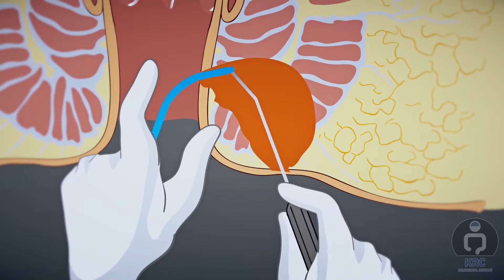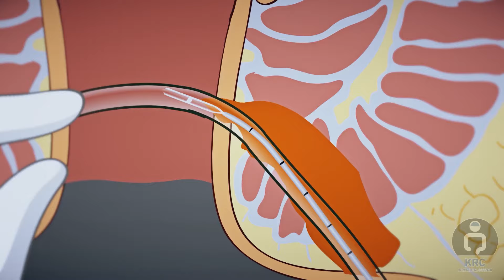ANAL FİSTÜL LAZER UYGULAMASI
Prof. Dr. Cem TERZİ ve Prof. Dr. A. Emre CANDA
Anal Fistül Lazer Uygulaması

KOLOREKTAL CERRAHİ İZMİR

- KALIN BAĞIRSAK VE REKTUM HASTALIKLARI TEDAVİSİ
- LAPAROSKOPİK KOLOREKTAL CERRAHİ
- BAĞIRSAK AMELİYATLARINDA KAPALI YÖNTEM
- KOLOREKTAL CERRAHİ OPERASYON VE AMELİYATLARI